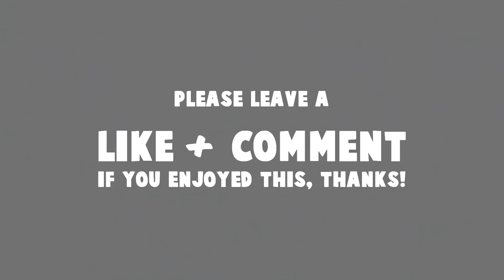CS:GO WITH A PRO - NiP GeT_RiGhT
So inbetween their busy schedule pro players like to play some CS:GO asides from the officials. We actually caught GeT_RiGhT and played a matchmaking game with the NiP (Ninjas in Pyjamas) player on de_cache (Rank: Global Elite). Hope you all enjoy! :)